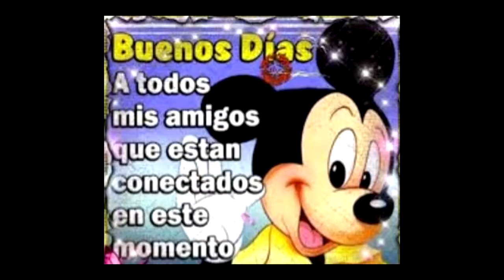licks para durar 5 segundos haciendo el delicioso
quieres las tabs? 😈🔥
quieres una morrita? 😭😭👌
o hago un video de licks para poder crear mujeres en la 4ta dimensión? 😈🔥